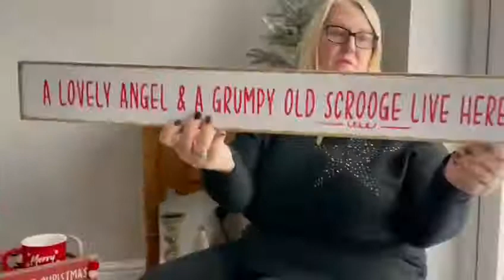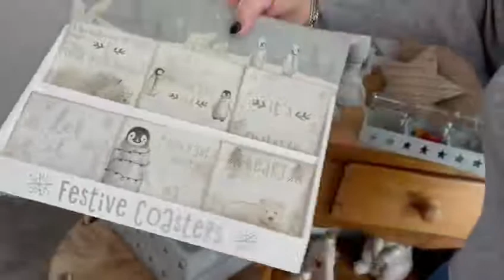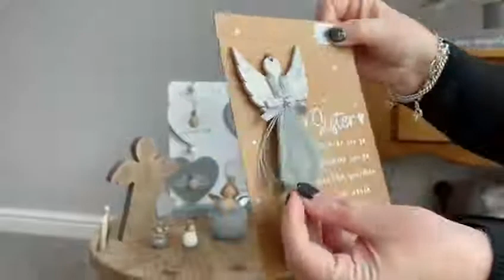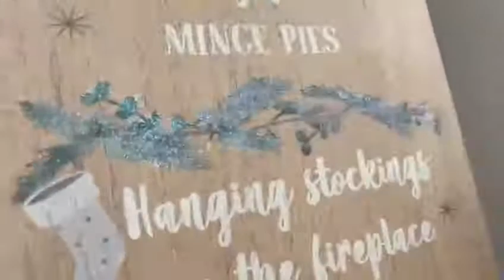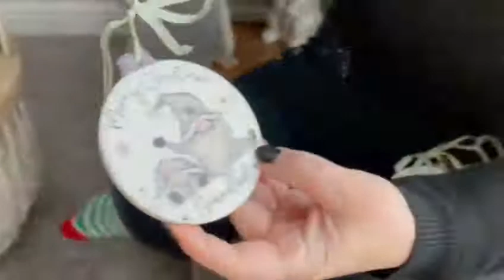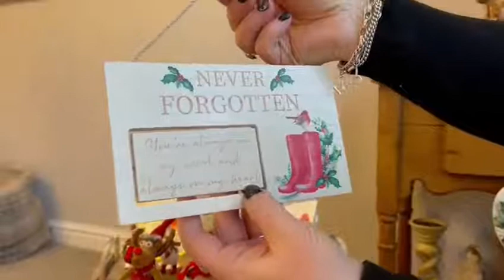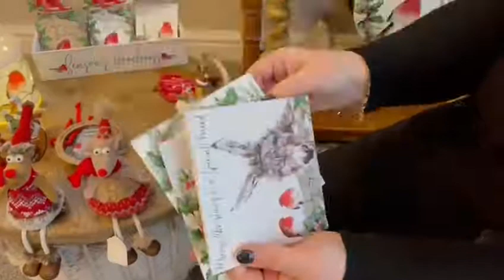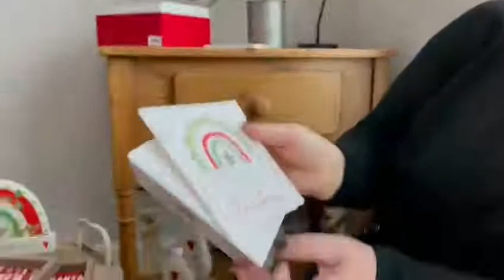Langs Christmas 2021 all in one video